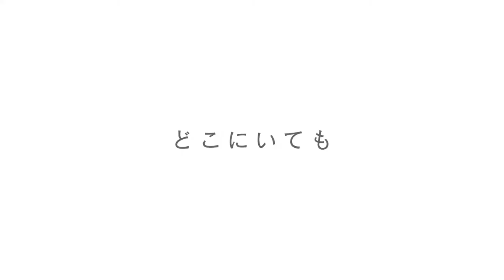The House of the Lost on the Cape | Official Trailer 2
Misaki no Mayoiga  | The House of the Lost on the Cape

Synopsis: Sypnosis: 17-year-old Moeka, who lost her parents, and Yurie, seeking to escape her violent husband, got off at a Kitsunezaki station one day. The great earthquake and tsunami had changed their destinies. Their lives were saved, but they were perplexed when asked about their identities at an evacuation site. It was an old woman named Kiwa Yamana who lent them a helping hand. From that day, Yurie was known as Yui, Moeka as Hiyori, and together with Kiwa, the three women began a wonderful communal life together at the old house "Mayoiga" overlooking the sea.

Type: Movie
Aires on: Aug 27, 2021 - SUMMER 2021
Genres: Drama
Source:  Novel
Animation Studio:  David Production

[STAFF]
Director: Shinya Kawatsura
Screenplay: Reiko Yoshida
Original creator: Sachiko Kashiwaba
Original Character Design: Kamogawa | Takumi Tanji (fushigitto)
Character Design: Hiroshi Shimizu
Art Director: Yuuki Hatakeyama
Chief Animation Director: Hiroshi Shimizu
Sound Director: Eriko Kimura
Cgi Director: Shin'ya Takano
Director of Photography: Naotaka Watanabe
Producer: Noriko Iwasaki | Taku Matsuo | Yoshinori Takeeda